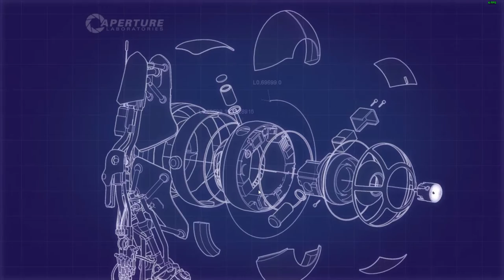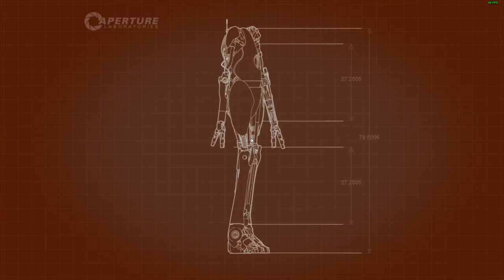Let's Play Portal 2 --1-- Aller Anfang ist schwer | Jonas & Max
Servus Leute, ein neues Projekt. Lasst uns wissen, ob es euch gefällt ^^ Viel Spaß ! :)

GASTVIDEO:

DU willst ein Gastvideo bei uns hochladen?

- Kein Problem, schreib uns einfach an... Entweder über,

Skype: GCNetwork
oder
einfach direkt über YT, in den Kommentaren oder per PM.

Wir freuen uns auf DICH und unsere Abonnenten erst recht, hier kannst du Kritik, Verbesserungsvorschläge, mehr Zuschauer und vor allem einen andern Blickwinkel auf deine Videos erwarten. Versuch es doch mal !

GAMEPLAY:

Spiel: Portal 2
Entwickler: Valve
Publisher: Valve
Du willst es auch spielen ?